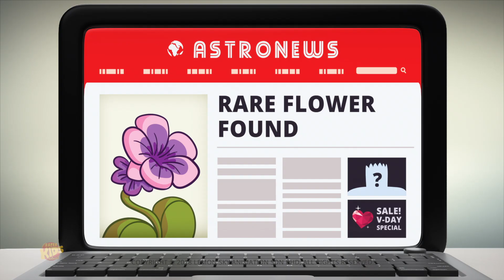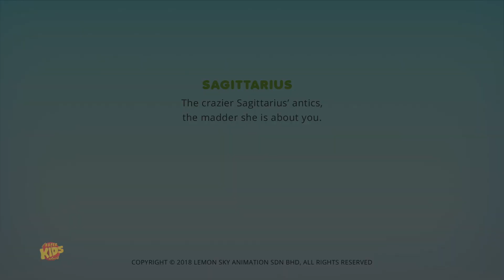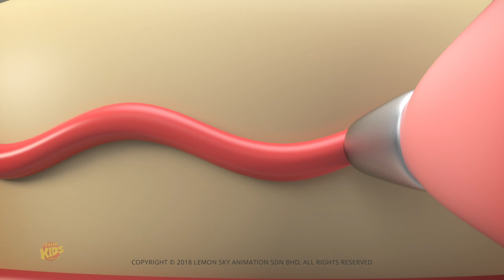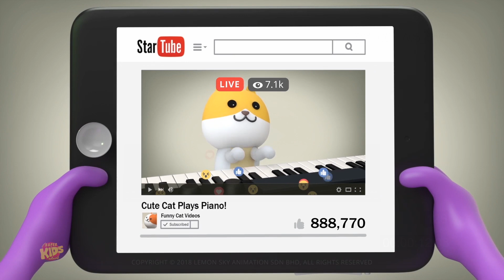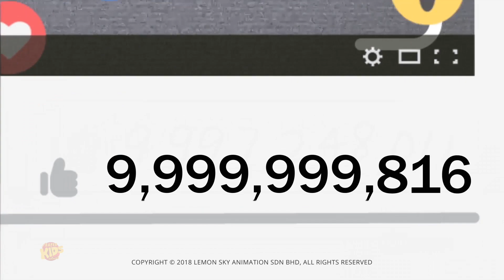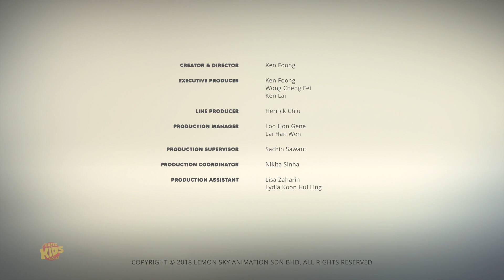Mứt chậm Bạch Dương Tập phim hài và chương trình 3d cho trẻ em - AstroLoLogy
Các video hoạt hình dành cho trẻ em của chúng tôi được tạo ra để giúp việc học trở nên thú vị, thấm nhuần các giá trị gia đình và khuyến khích các thói quen lành mạnh Ngắm nhìn bằng sự ngạc nhiên trong loạt phim dành cho trẻ em đơn giản, không lời thoại, đầy màu sắc này